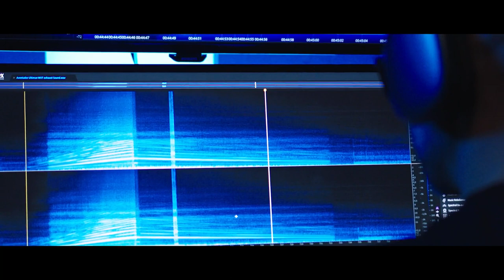Lamborghini Engine Songs - V10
Automobili Lamborghini continues the celebration of its V8, V10 and V12 internal combustion engines with a new symphony: following the V12 playlist launch on Spotify, the new music inspired by Huracán Tecnica[1] has arrived. This Lamborghini V10 engine delivers musical crescendos as it proceeds through the gears, also creating tangible vibrations that influences driving perceptions and engagement with the super sports car.

“Studies show the sound experience behind the wheel of a Huracán Tecnica is immersive and enhances the fun-to-drive sensations,” explained Mario Mautone, Lamborghini NVH whole vehicle coordinator. “Even though it’s a coupe, the sensation is akin to driving a spyder with the roof down, while still being totally protected inside its passenger compartment.”

In collaboration with Mautone, music producer Alex Trecarichi developed the second volume of The Engine Songs: the V10 playlist of 24 tracks is available on Spotify, providing perfect listening while the Tecnica 10-cylinder engine unleashes its own symphony, from low speeds to the highest-pitched engine revolutions.

“Feelings of relaxation and light-heartedness is the inspiration for the music selection,” Trecarichi explained in the second episode of The Engine Songs: Let’s talk V10 video interviews. “It is mostly a compilation of electronic music that calls to mind friends, weekends, fun and that sensation you experience when you get into the car to go dancing.”

The V10 compilation has been developed in harmony with the principles of psychoacoustics: the physical science between sound and pure emotion, which is applied at Lamborghini during the concept stage of all engines. To ensure the engine’s inimitable symphonies stir the driver’s body, heart and mind, a series of tests is carried out on the engine noise, using prototypes built inside a futuristic semi-anechoic chamber in Sant’Agata Bolognese.